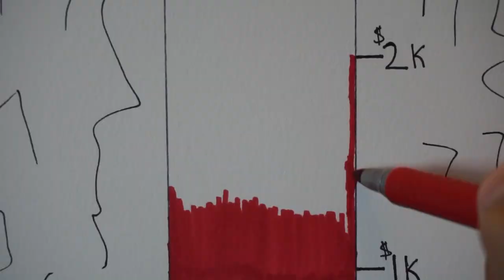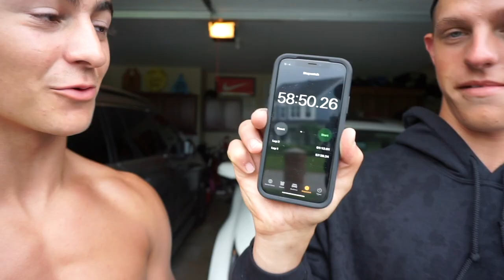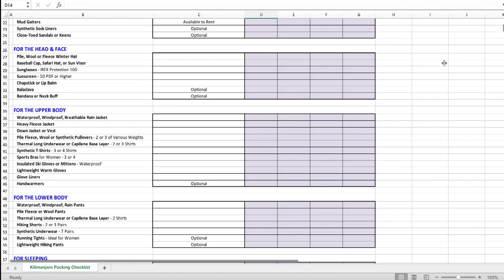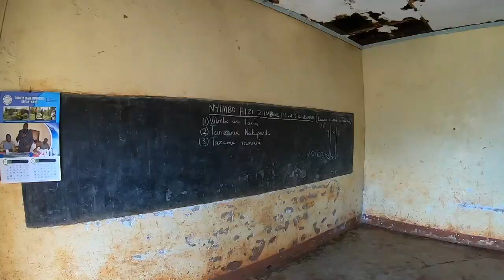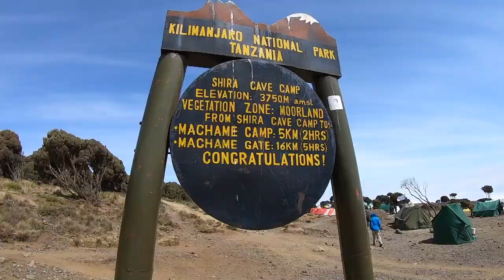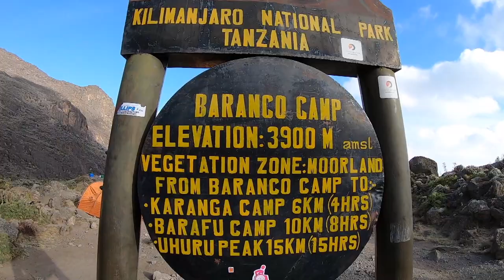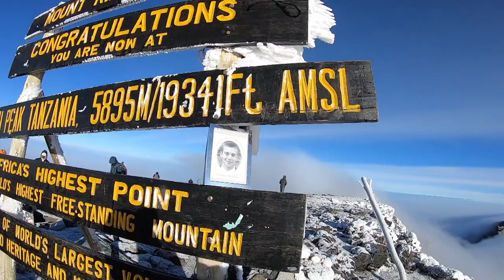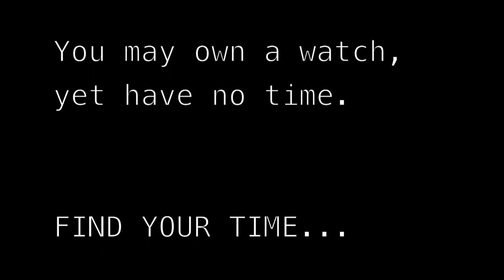Kilimanjaro Documentary | A Journey For John | FULL FEATURE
Sigma Alpha Epsilon's first ever Climb For A Cause takes actives and alumni to Tanzania to climb the tallest free standing mountain in the world.